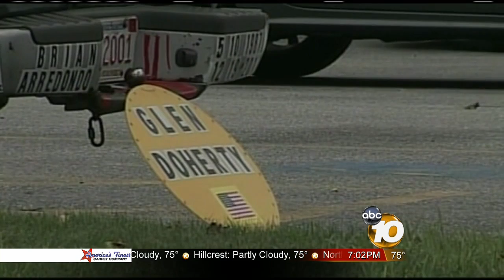Family, friends gather to remember former Navy SEAL killed in Libya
Friends and family members gathered in Winchester, Mass., to remember former Navy SEAL Glen Doherty, who was killed last week during an attack on the U.S. consulate in Libya.